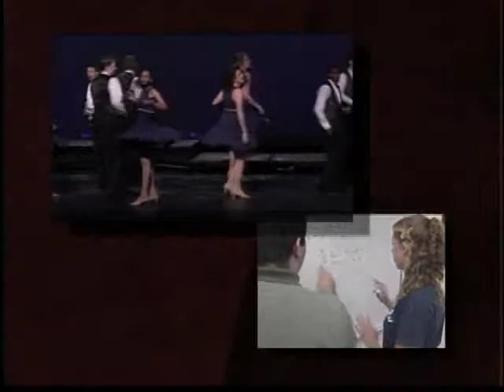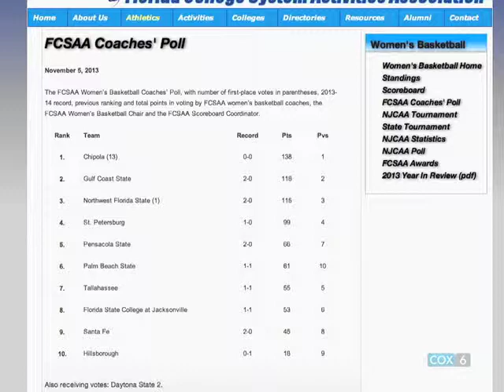NWFSC Outlook Episode Women's Basketball 2013-14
Athletic Director Ramsey Ross interviews Head Women's Basketball Coach Patrick Harrington about the upcoming 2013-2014 season with the Lady Raiders.